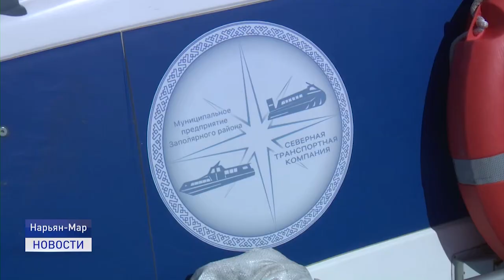ПЕРВОЕ ЧП НА ВОДЕ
В Ненецком округе произошло первое в этом сезоне происшествие на воде. По предварительной информации, в результате инцидента пропал без вести мужчина 1984 года рождения.